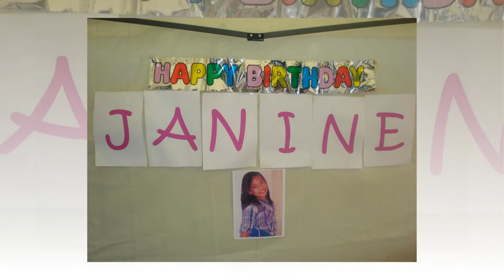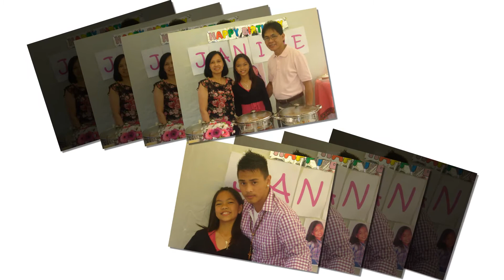Janine Mayuga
b-day